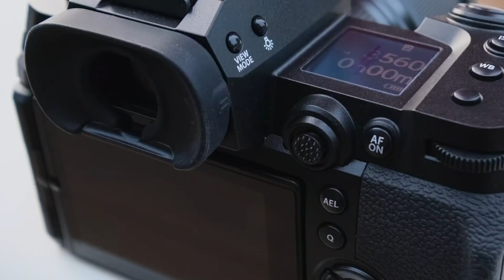Nueva Fujifilm XH2s 🔥 ¡Esta cámara es increíble! Primeras impresiones probando la cámara.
He podido probar la nueva Fujifilm X H2s una cámara increíble con un precio acorde a las especificaciones que Fujifilm ha incluido en este nuevo modelo. Dale mucho amor al video para poder hacer un review en profundidad muy pronto como ya hicimos de la XT4 y la XT3.